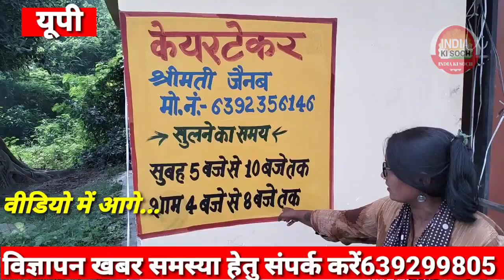दादी तो मीडिया से ही बहस करने लगी india ki soch यूपी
इंडिया की सोच india ki soch जमीनी हकीकत